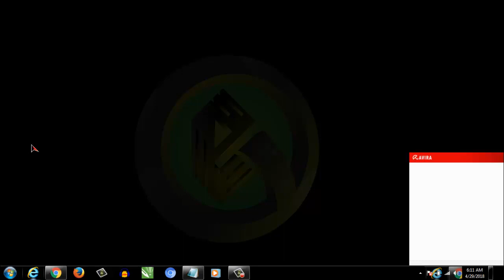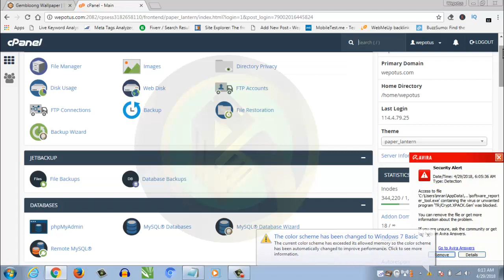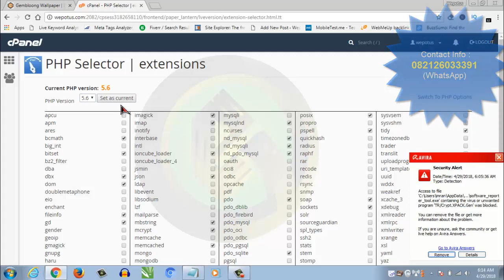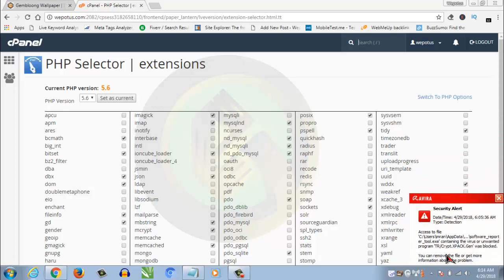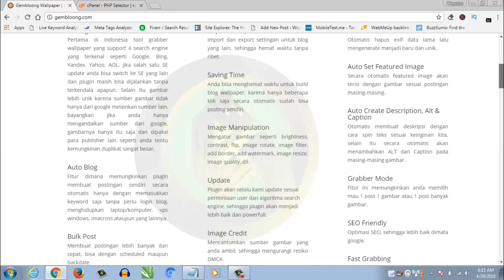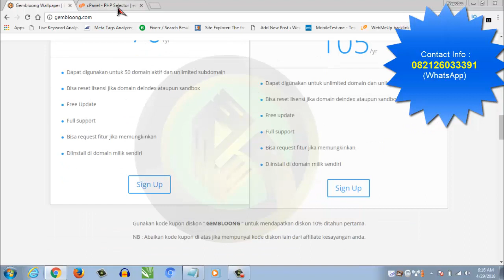Plugin Gembloong Wallpapaer Tidak Bisa di Install? - Tutorial Gembloong Wallpaper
Gembloong wallpaper adalah salah satu plugin blog semi wallpapaper yang bisa digunakan untuk mempermudah kita dalam membuat blog wallpaper. Sistem kerjanya hampir sama dengan plugin magicwallpress. Unuk harganya sendiri agak lumayan mahal  untuk kalian yang hanya ingin membuat blog sedikit.